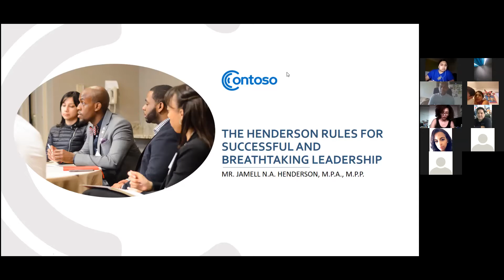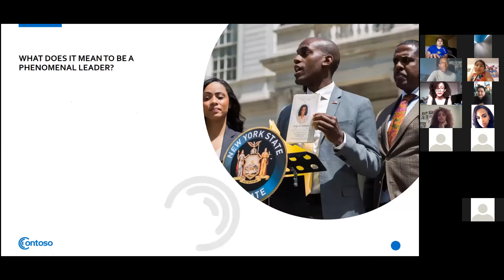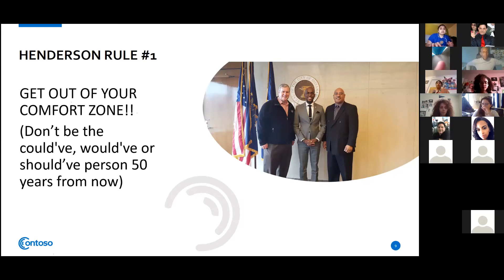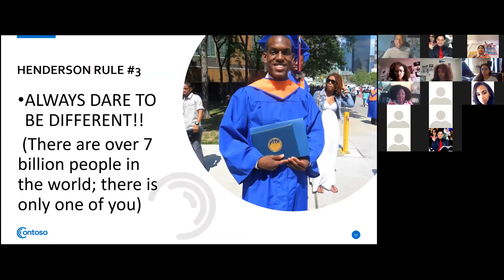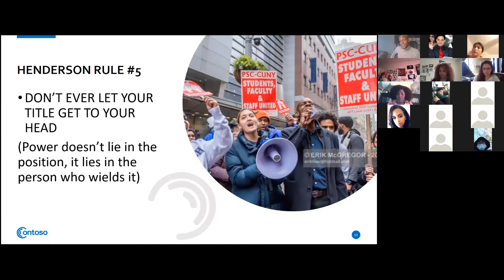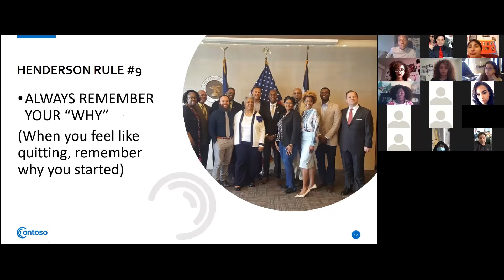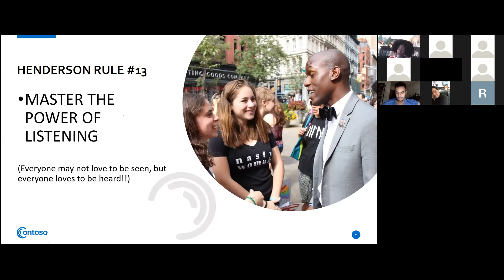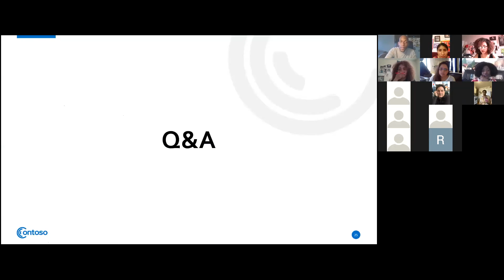Hostos Friday Ambassador Workshop-The Henderson Rules with Jamell Henderson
Hostos Friday Ambassador Workshop-The Henderson Rules for Successful and Breathtaking Leadership with Jamell Henderson